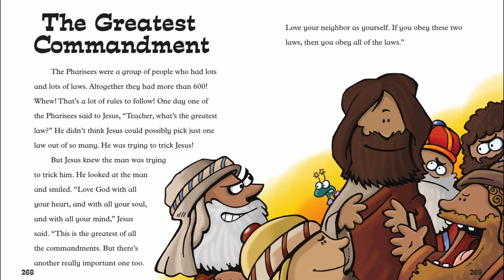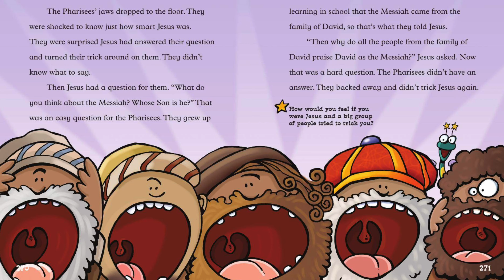Chapel Time | The Greatest Commandment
On this rainy day Chapel Time, we learn about The Greatest Commandment, found in Matthew 22:34-40. When the Pharisees try to trick Jesus with a hard question, Jesus turns it around by telling them the greatest things we can do - love God, and love our neighbor as we love ourselves. If we can do these two things, we are doing everything!

Our Song: "The Greatest Things To Do"
I love my God with all my heart, with all my soul, with all my mind,
I love my neighbor, just like me, for Jesus taught me how to be.
These are the greatest things to do, for God loves me and God loves you,
and so, we love each other, too.

[Words by Alana Blake Reed; Tune "Solid Rock", William B. Bradbury, 1863]

Our Bible Verse: Matthew 22:37, 39
[Jesus] said to him, “‘You shall love the Lord your God with all your heart, and with all your soul, and with all your mind... [and you] shall love your neighbor as yourself.’

I adapt my stories from the Spark Story Bible by Sparkhouse.
Follow the links to purchase:
(Kindle - only $2.99!)